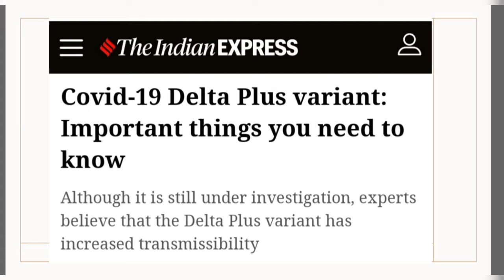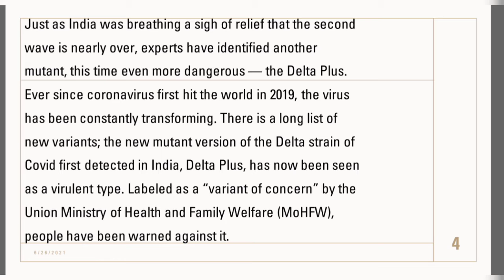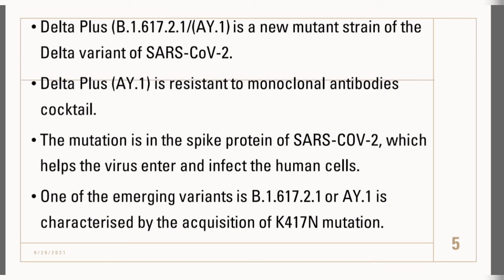ଡେଲଟା ପ୍ଲସ, What is Delta Plus, How Dangerous it is?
Here I describe about Delta plus Variant.
it may lead to the 3rd corona pandemic wave in india
Delta Plus is a sub-lineage of the Delta variant first detected in India, which has acquired the spike protein mutation called K417N. Some scientists worry that the mutation could make it more transmissible.